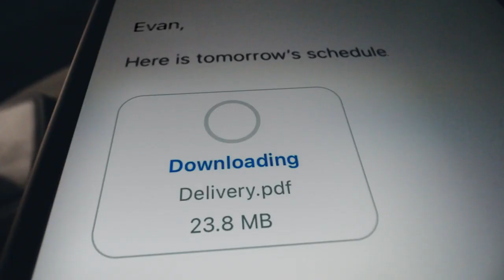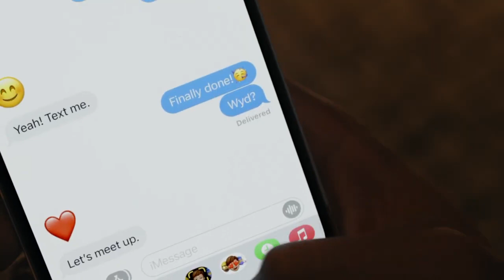Here's the New iPhone 13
iPhone 13. It's official.  Here's a closer look.

Available to order at Chitter Chatter now with our Mobile Lifetime Guarantee.

We're Chitter Chatter, the UK's highest rated mobile retailer on TrustPilot and with over 2 million happy customers, we can help you get a great deal on your next phone, whether it's on a pay monthly contract or SIM Free. Here's where we play around with the latest mobile tech.

All new phones purchased at Chitter Chatter include our Lifetime Guarantee.